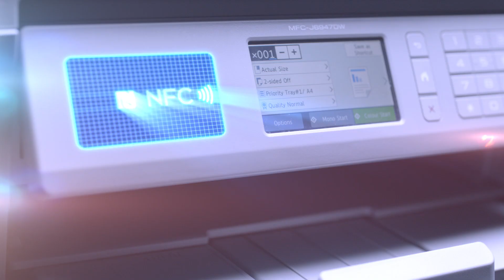Безопасные принтеры и МФУ для офиса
Безопасность профессиональной печати

Безопасность нашей линейки устройств для бизнеса обеспечивается на 3 уровнях.
Сеть: ваше печатающее устройство не будет слабым звеном благодаря контролю доступа к сети на уровне портов и сквозному шифрованию.
Оборудование: вы можете ограничить доступ к устройству путём установки PIN-кода или настройки авторизации с помощью идентификационных карт.
Программное обеспечение: работая в фоновом режиме, система обнаружения вторжений защищает ваше устройство от хакерских атак.

С линейкой устройств Brother для бизнеса ваши документы всегда в безопасности.

Посмотреть весь модельный ряд профессиональных устройств Brother и получить профессиональную консультацию на официальном сайте